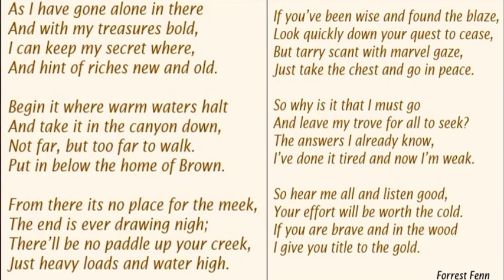Forrest Fenn - Which poem?